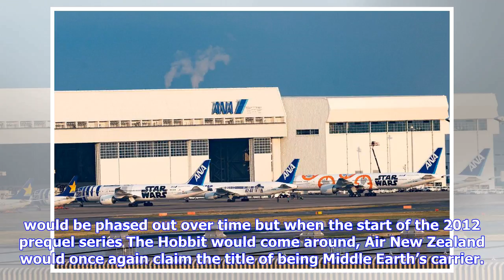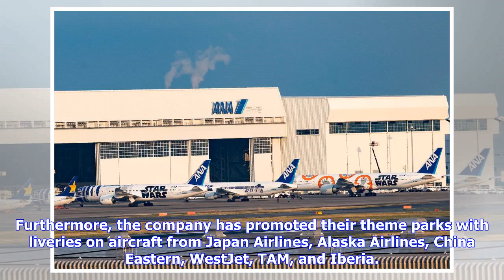Breaking News | From Screen to Scheme: A Look at Movie, TV Show, and Airline Sponsorships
An EVA Air 777-300ER in the airline's Hello Kitty scheme (Photo: Ian McMurtry) While it is common for movies and TV shows to have sponsorships with various corporations, usually the extent of these partnerships can range from appearing in the media to commercials. However, some marketing deals between studios and airlines tend to go a tad farther than a billboard aid or a show appearance, as these companies show. An Austrian A320 in special ‘EuroVision’ colors (Photo: Ian McMurtry) The biggest n...